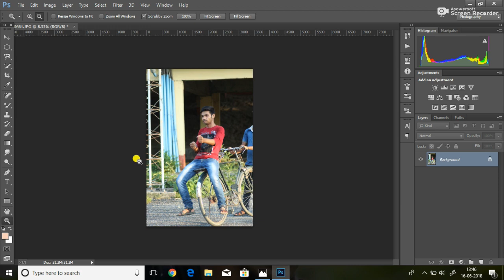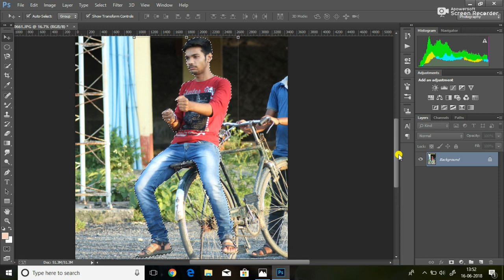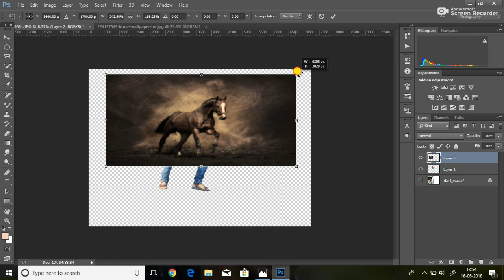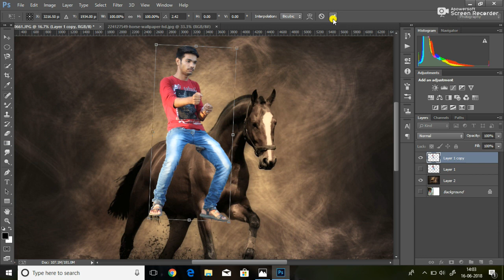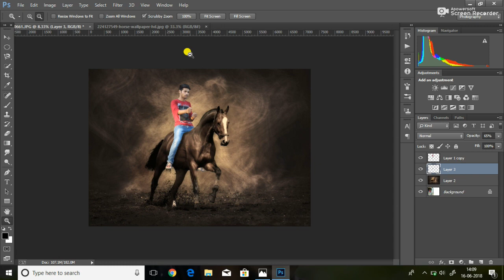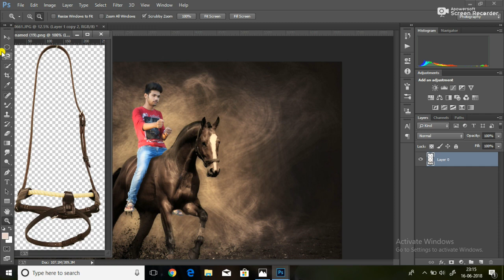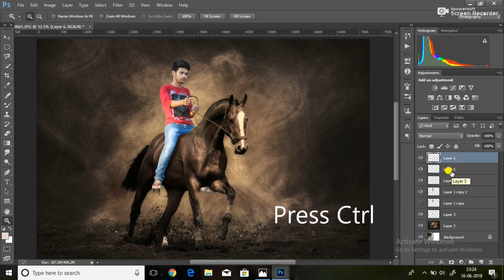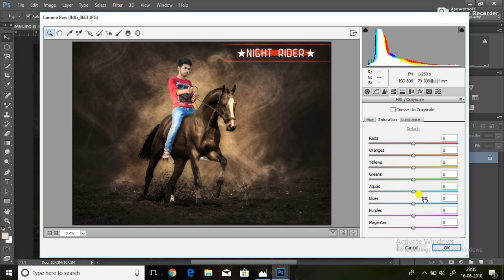photo manipulation in photoshop / Horse Riding Photo Editing Tutorial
Next video or

Editing - Diba kar.
Camera - canon 1300d ,click.

Laptop condition - dual core pocecer 4 gb Ram, windows - 10 .